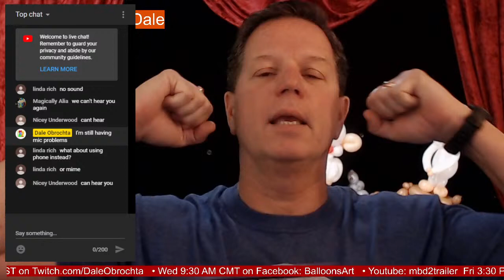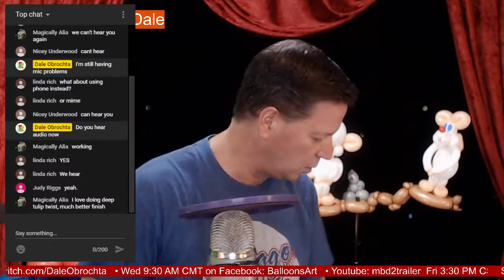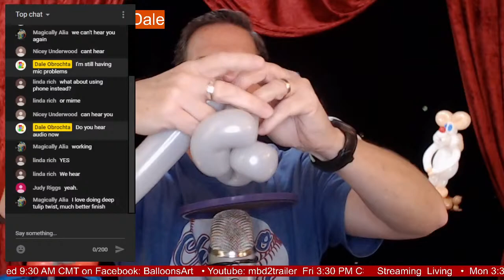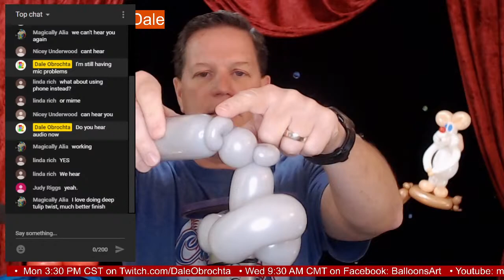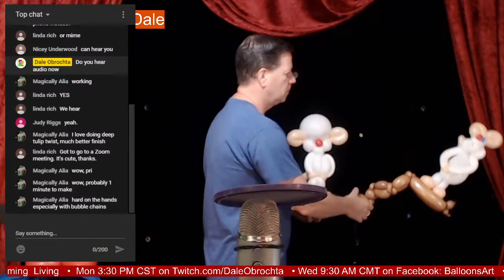Copy of Squirrel Balloon Instructioins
After a crazy start with no mic and a reboot of my computer, I finally was able to show you how to make this cut one-balloon grey squirrel.

Balloon instructions live with Dale every Friday at 3:30 PM CST.

This balloon squirrel is a great addition to a balloon artists' list of balloon animal figures.  Step-by-step instructions will lead you through the process of creating this grey squirrel balloon figure.

Descriptive tags,  how to, instructions, balloon animals, balloon twisting, ideas, squirrel, Dale Obrochta, Magical Balloon-dude Dale